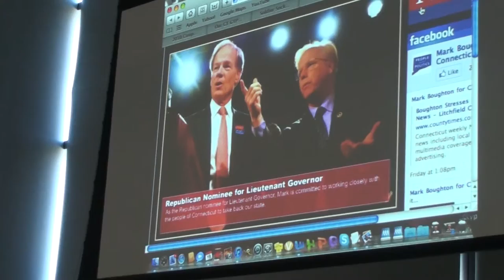Mark Boughton Speaks to CUCR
Mark Boughton, Candidate for Lt. Governor of Connecticut, addresses the Connecticut Union of College Republicans on Sunday, September 19, 2010 at the University of Connecticut.